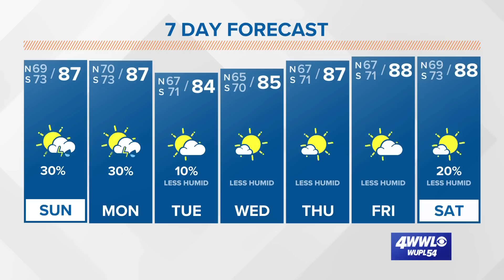Saturday night tropics update: Goodbye, Earl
Meteorologist Alexandra Cranford has a check on the tropics on Saturday evening, September 10, 2022.